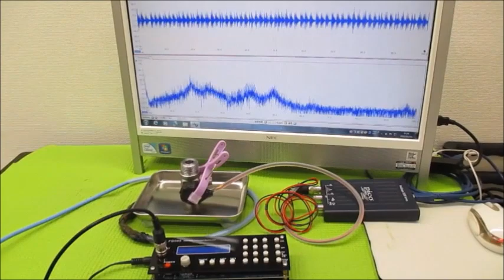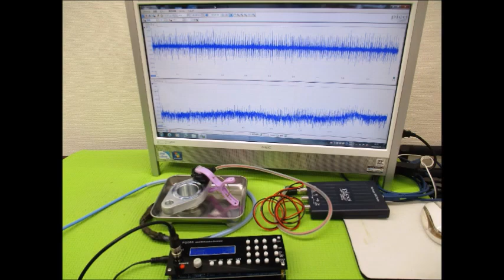超音波システム‹１ＭＨｚタイプ›の利用技術（ultrasonic-labo）